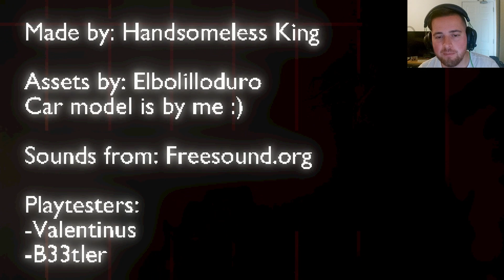I Am Employee Now :) l Late Laundry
Curse you, mysterious entity!

Playing as someone who needs there laundry done but can't do it at home because of a burst pipe. 24/7 laundry place in the middle of the night it is then. What could possibly go wrong?